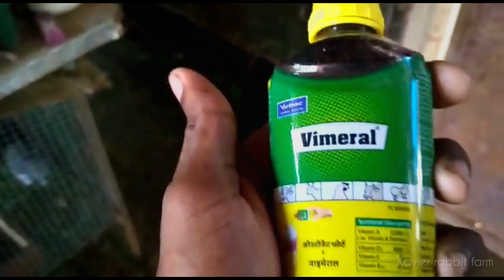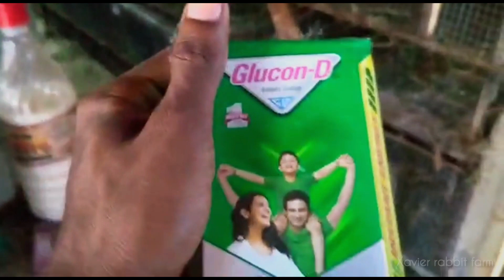முயல்களுக்கு மாதந்தோறும் தடுப்பு மருந்து அவசியமா | முயல் மருத்துவம் | tamil | xavier rabbit farm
This video is much informative to know whether weekly and monthly treatment via  medicine are required to all rabbits .

முயல் மற்றும் நாய் மற்றும் அனைத்து வகையான செல்லப்பிராணிகளை வாங்க விற்க அனுவும்..

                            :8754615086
சேவியர் முயல் பண்ணை
Xavier Rabbit Farm
மேல ஆசாரிப்பள்ளம்
Mela Asaripallam
ஆசாரிப்பள்ளம்
Asaripallam
நாகர்கோவில்
Nagercoil
கன்னியாகுமரி
kannyakumari
தமிழ்நாடு
Tamil Nadu
இந்தியா
India
"டிரான்ஸ்போர்ட் தமிழ்நாட்டில் உள்ள அனைத்து மாவட்டங்களுக்கும் மற்றும் கேரளாவிற்கும் உண்டு"
"Transport available Allover Tamil Nadu and Kerala"

Follow this link to join my WhatsApp group for sale